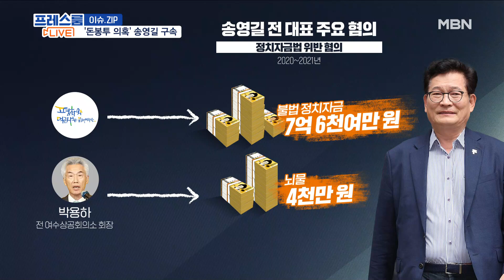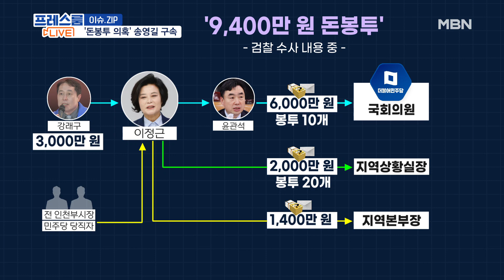"증거인멸 염려" '돈봉투 의혹' 송영길 결국 구속 [프레스룸LIVE-이슈ZIP]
[앵커]
국영호

[출연]
이종근 전 데일리안 논설실장
강성필 전 민주당 전국청년당대변인
장가희 기자